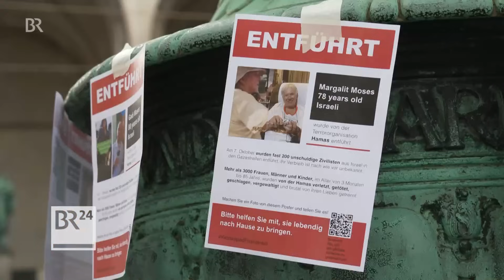1000 Teilnehmer bei pro Israel Kundgebung in München | BR24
Bis zu 1.000 Menschen haben sich nach Polizeiangaben am Nachmittag am Münchner Odeonsplatz versammelt, um ihre Solidarität mit Israel zu bekunden. Die bei der Stadt angemeldete Veranstaltung wurde demnach gegen 16 Uhr beendet, ohne dass es zu nennenswerten Störungen kam.